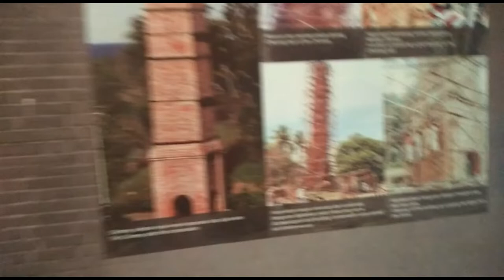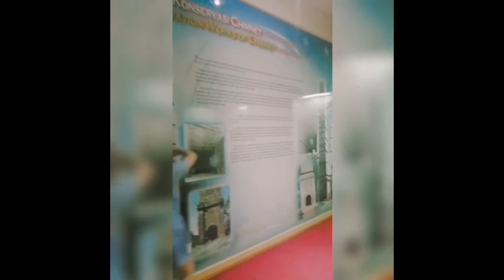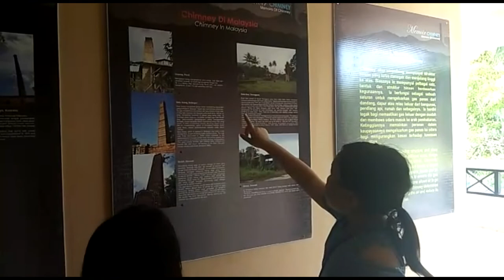First Vlog!! Museum Chimney Tower in Labuan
Things you can see inside the Chimney Tower Museum.
Not even close to a professional so please excuse the shaky hand or the video resolution and enjoy!